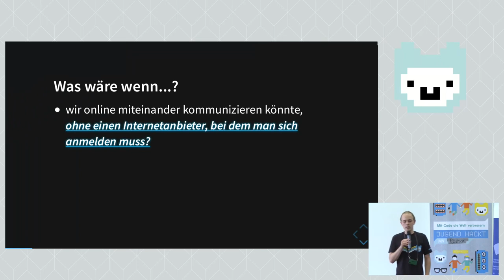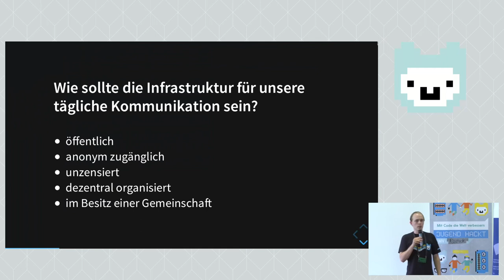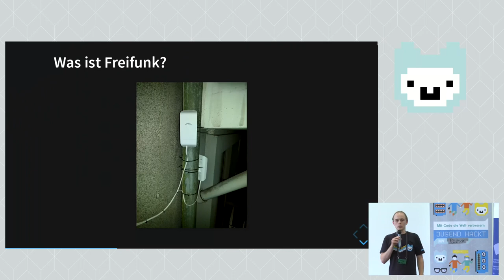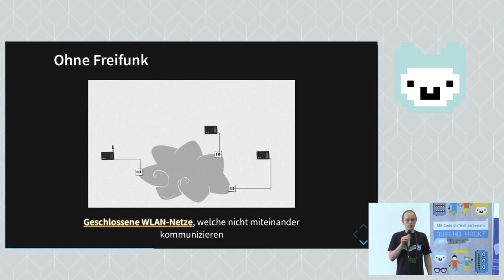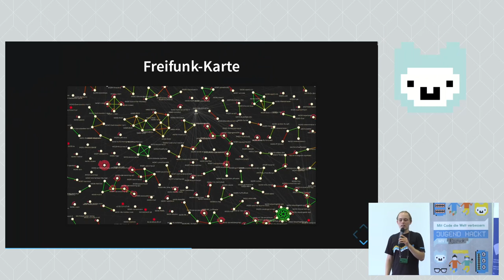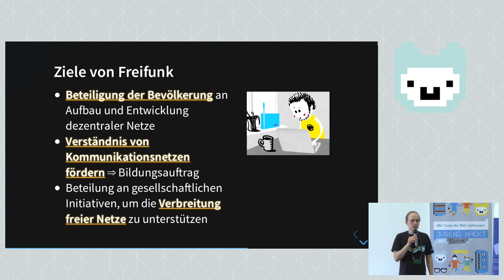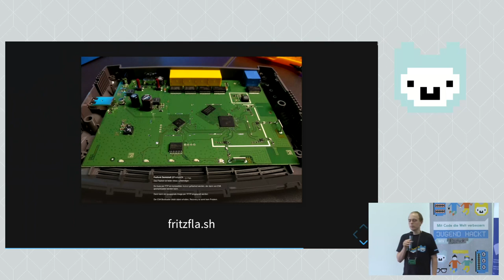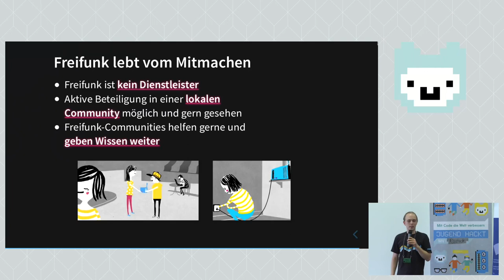Freifunk - Freie Netze selbst gebaut - Jugend hackt Rostock 2019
Marco